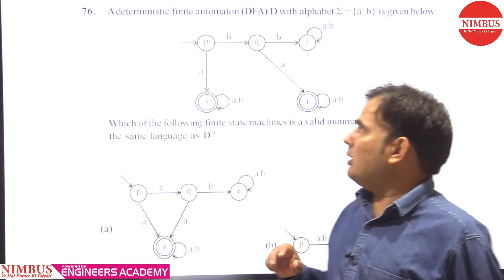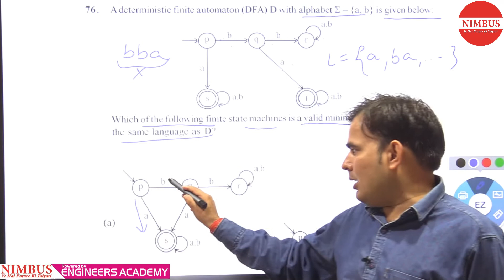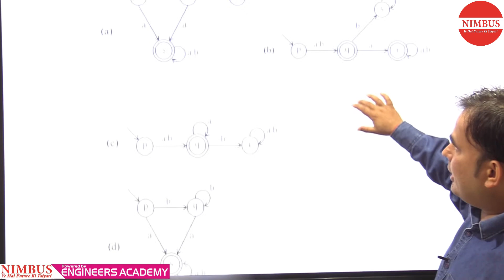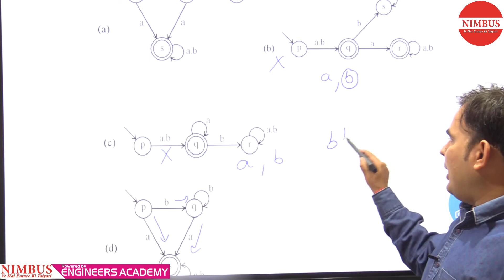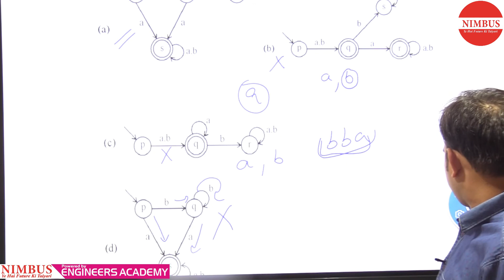Previous Year GATE Questions | Computer Science Engineering | Theory of Computations | Qn- 76 | Ch-1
In this video, Mr. Pankaj Mishra has Solved Previous year GATE Question of Computer Science Engineering of Theory of Computations (Finite Automata: Regular Language ).